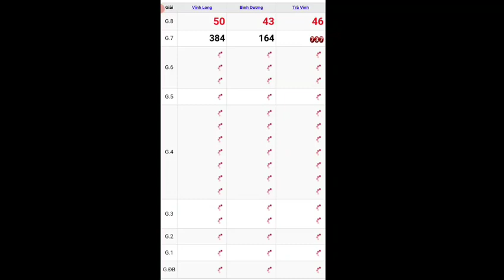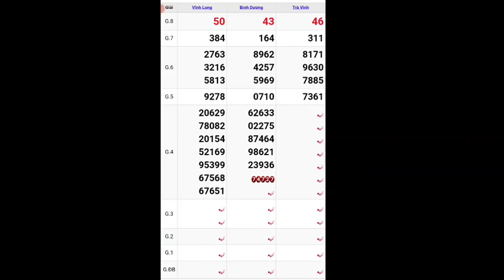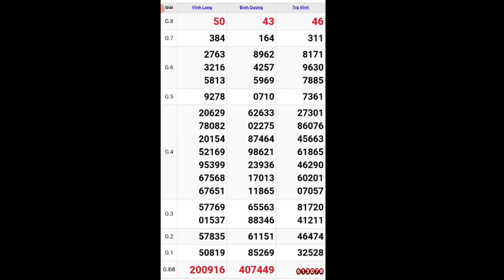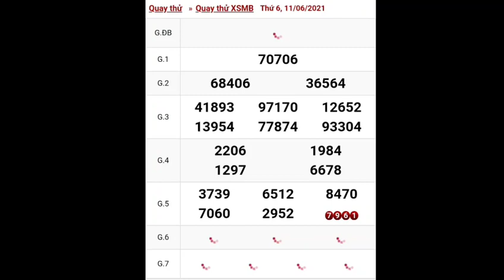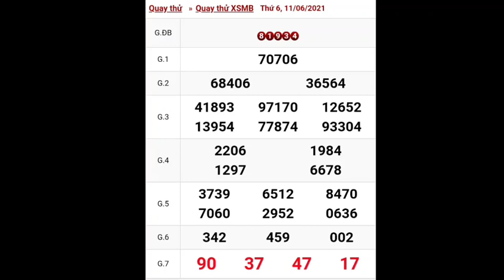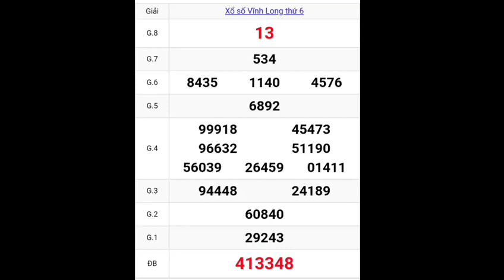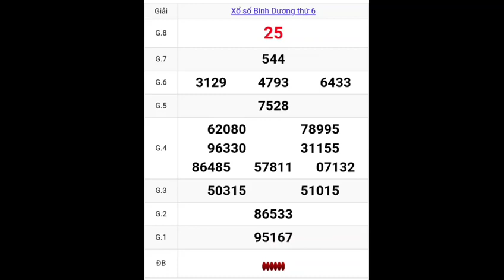XSMN + XSMB Quay Thử Kết Quả Xổ Số Miền Nam & Miền Bắc Ngày 11-06-2021